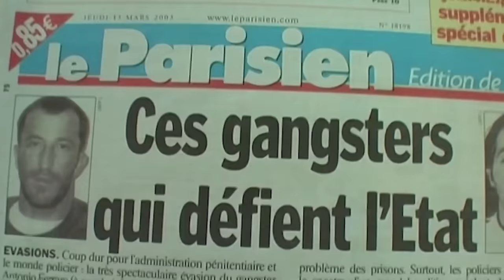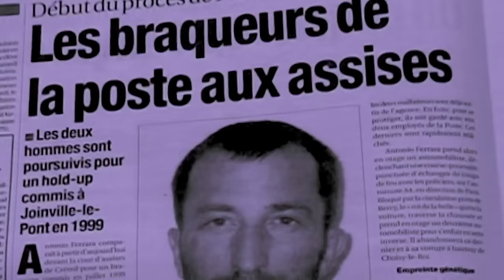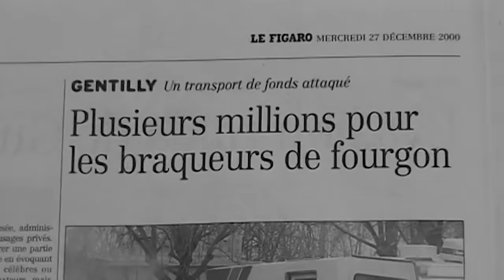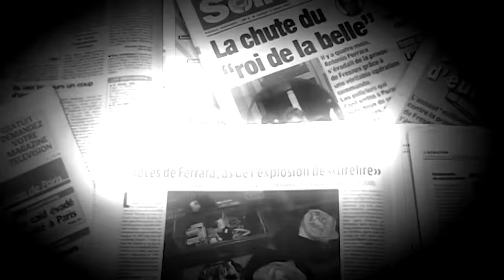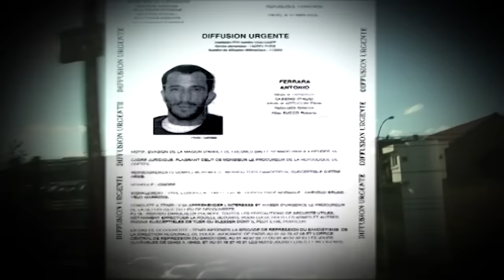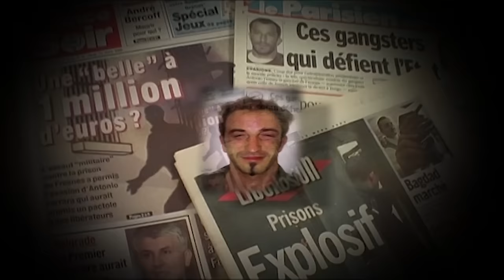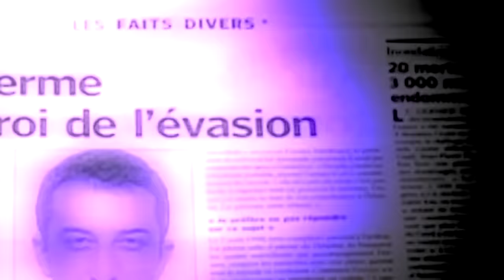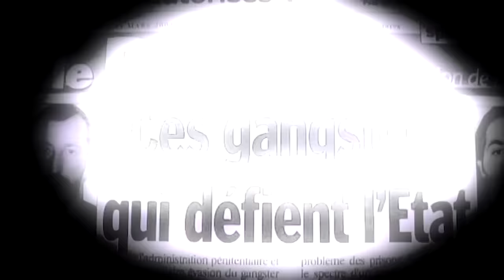La plus grande évasion française pour le roi des braqueurs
Durant une nuit, une quinzaine d’hommes prennent d’assaut la prison de Fresnes avec des armes de guerre. C’est dans cette prison qu’est détenu Antonio Ferrara, surnommé le roi des braqueurs. En seulement douze minutes, ils parviennent à réaliser l'évasion la plus spectaculaire de l'histoire des prisons françaises et Ferrara devient l‘ennemi public numéro un.